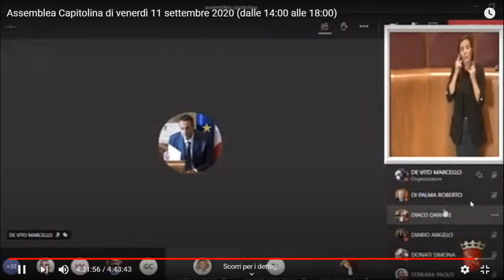Ardu: “Anniversario Porta Pia, richiesta opposizioni impossibile da realizzare in 9 giorni”